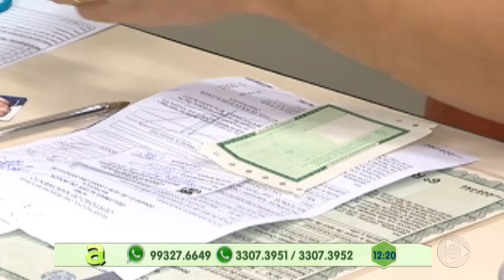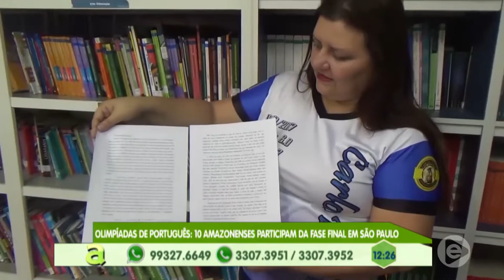Programa Agora (22.10.2019) 03º Bloco